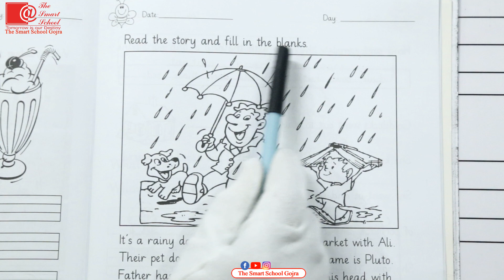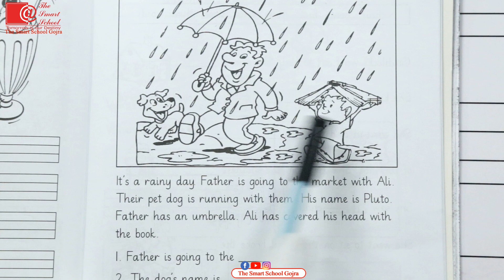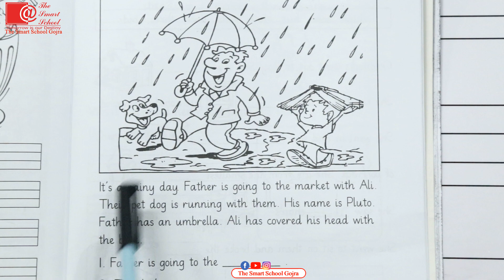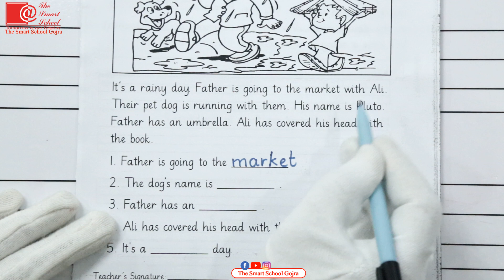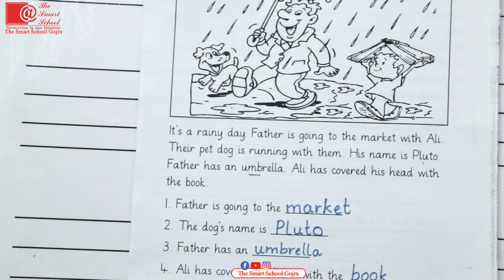KG CLASS English Story